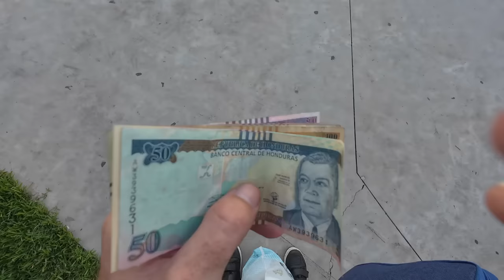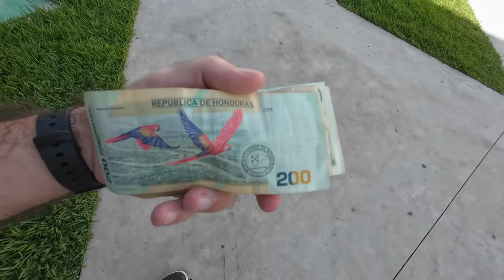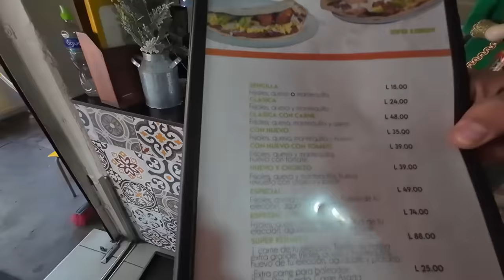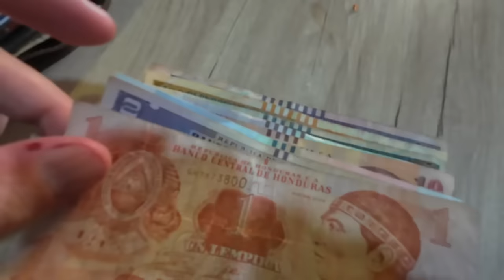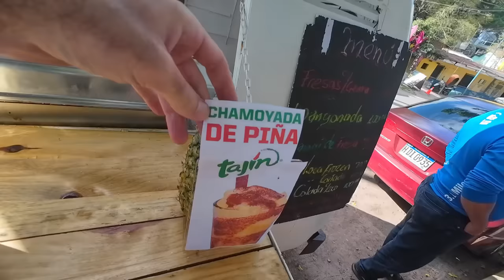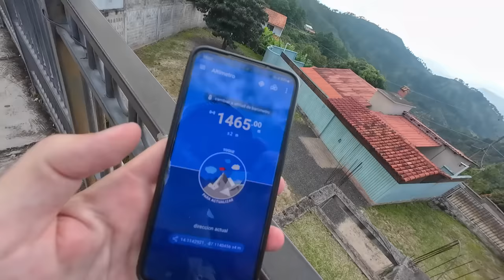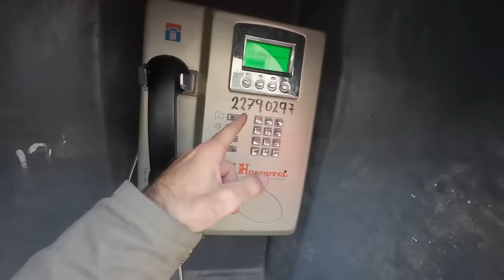LLEGUE A HONDURAS ¿Y LA MOTO?👀🥺 | TEGUCIGALPA🇭🇳